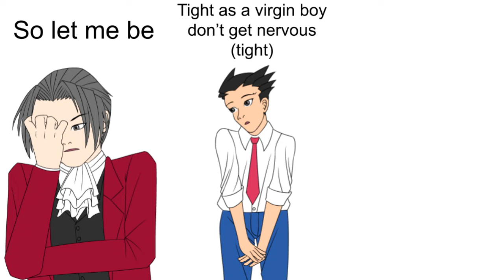Ace Attorney Meme - Misery x CPR x Reeses Puffs (by Lamaita)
Here I am, getting into Ace Attorney in the year 2022

Low-effort art by me